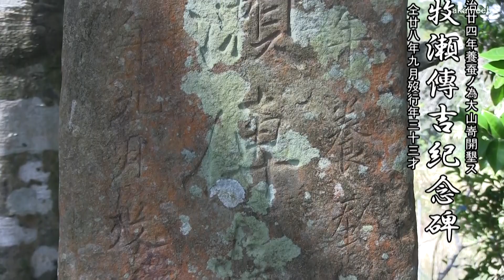牧瀬傳吉紀念碑 西之表市下西鞍勇広場付近に建立 - 種子島の記念碑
2020(令和2)年3月2日(月)に取材した種子島の西之表市下西鞍勇広場付近に建立されている養蚕のため大山崎を開墾した人物に関する記念碑「牧瀬傳吉紀念碑」の石碑を紹介しています。この動画の中には、市道古田下西線鞍勇広場に通じる入口付近、広場付近前通り、広場風景、牧瀬傳吉紀念碑の碑文その周辺の風景を収録しています。なお、碑文は字幕で本文を流しています。撮影・作成=ふるさと種子島